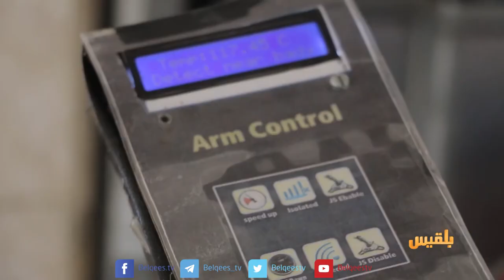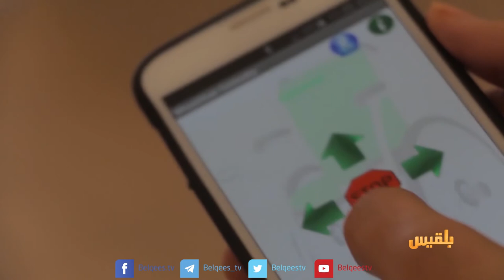وجه المدينة | في عدن عقول تبدع وأياد تصنع | تقديم: سارة جمال الدين